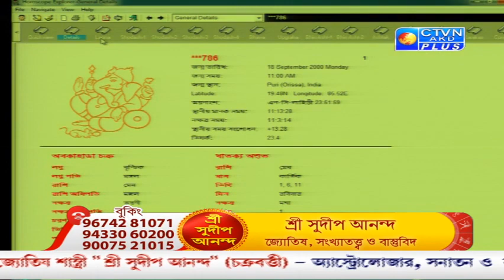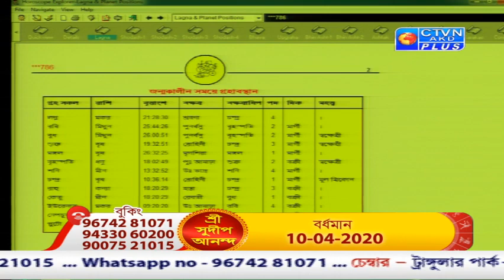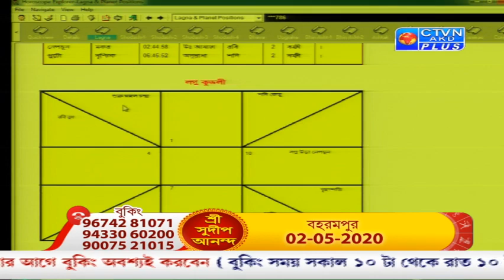SRI SUDIP ANANDA ( Astrology ) CTVN_06_04_2020 - 4:00 PM